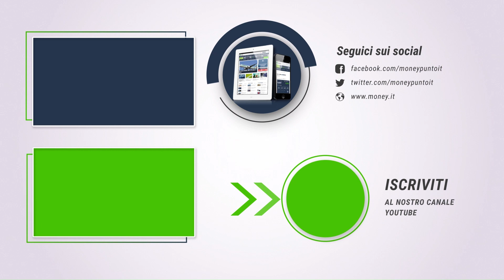USCIRE dall'EURO è davvero possibile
È ancora possibile uscire dall'euro? Secondo Giancarlo Marcotti si può fare. Ne ha parlato nell'ultima intervista a Money.it